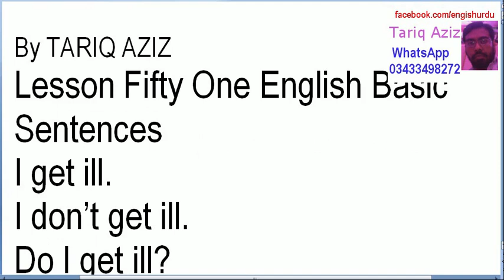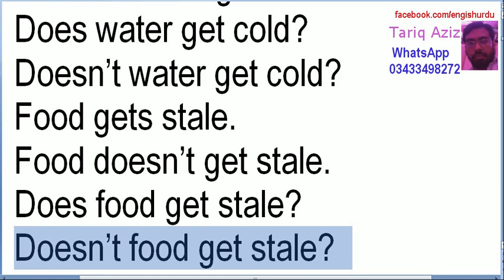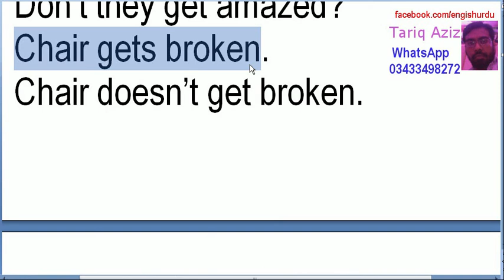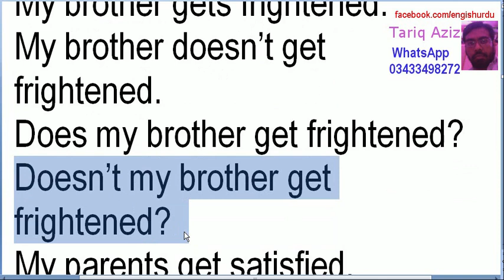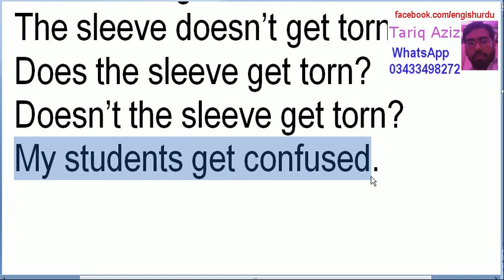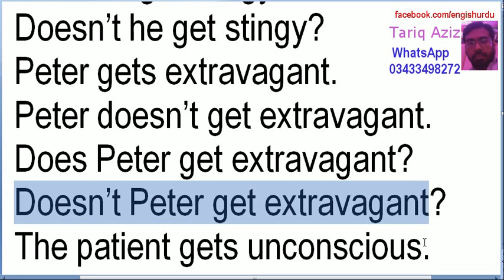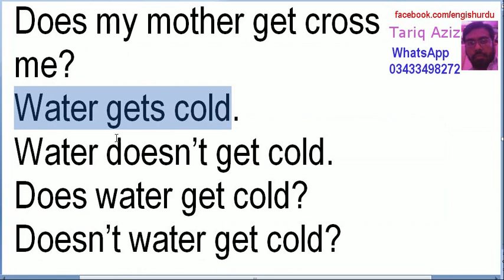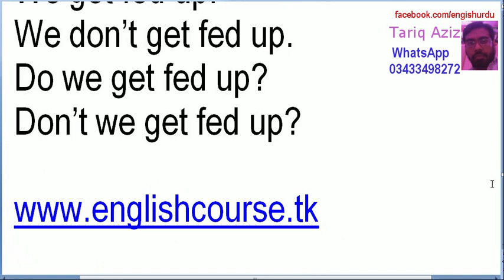Lesson 51 how to change state verb into action verb Learn English Through Sentences